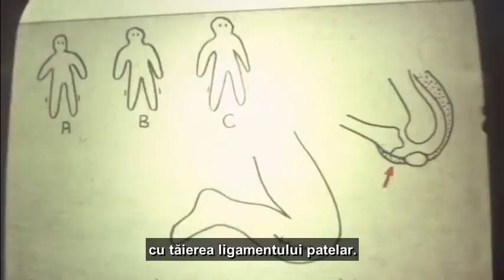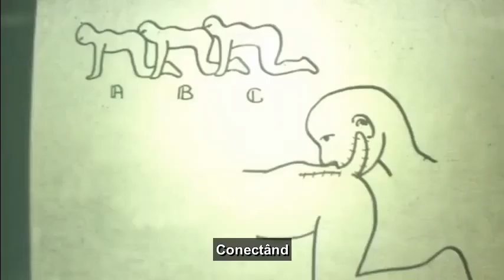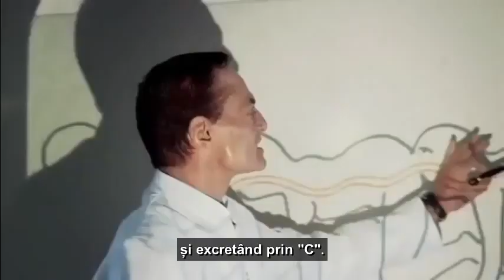Centipedul Uman - descrierea operatiei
Fragment din unul din cele mai controversate filme din istoria cinematografiei, interzis in multe tari.
Socant si sadic, depasit poate doar de "Canibal Holocaust".
Mai multe opinii despre acest film puteti citi pe cinemagia.